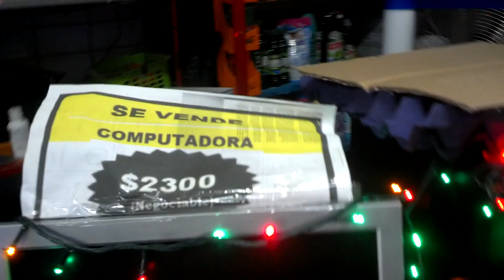CYBER CAFE DENTRO DE LA TIENDA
Acondicionando el area para Ciber Cafe!